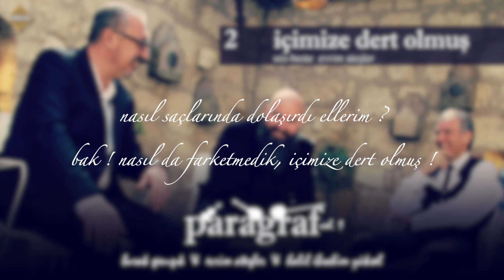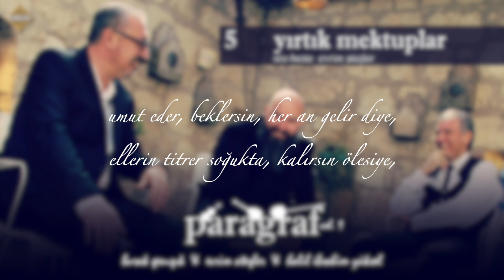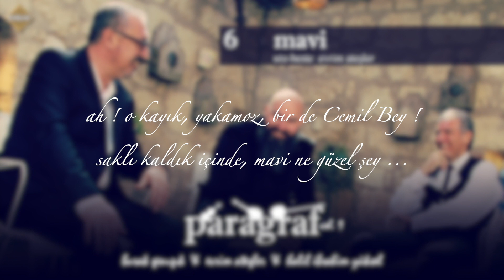PARAGRAF I Vol.1 I Official Album TRAILER © 2021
Grup adı - PARAGRAF
Albüm - VOL. I
Grup üyeleri - Burak Şenışık (Keman-Viyola) - Evrim Ateşler (Vokal-Buzuki-Gitar-Cura-Bas-Perküsyon) - Halil İbrahim Yüksel (Tanbur-Lavta-Ud)
Kayıt - Exelixi Prodüksiyon, İzmir-TÜRKİYE
Ses Mühendisliği - Dimitris Sintos, Atina-YUNANİSTAN
Kapak Fotoğrafı - Ferruh Özdinçer, İzmir-TÜRKİYE
Mekan - Ay Pansiyon, Alaçatı,Çeşme-TÜRKİYE